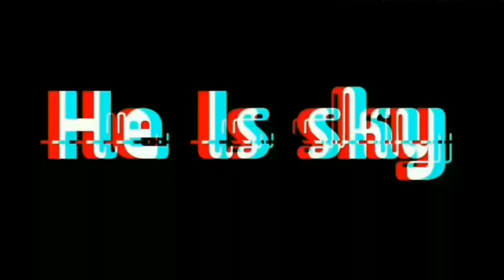TalkandStalk eps.02 Talk & Stalk With Martyne Lutter Loupatty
gmn keseruan nya,,So Lets Chek this Out Guyyyysssss :) :)